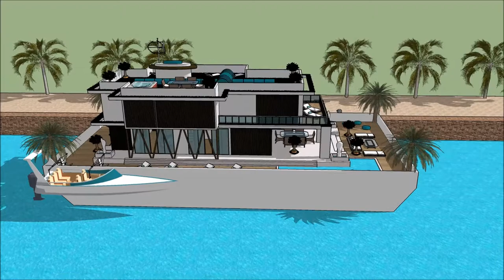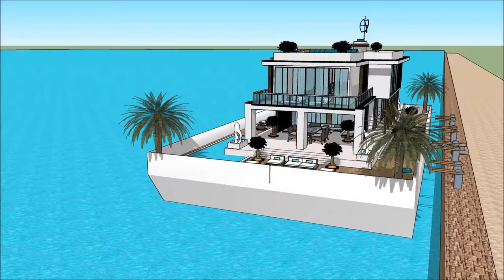Yacht Boat HOUSEBOAT MANSION MELBOURNE BOAT SHOW 2018 luxury yacht legend floating villa with high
The houseboatzania launching an innovative high-end luxury yacht houseboat home design potentially as a display of exhibition of the Yacht Boat HOUSEBOAT MANSION MELBOURNE BOAT SHOW 2018  luxury yacht legend floating villa with high .

The collection of the Houseboatzania concept of Yacht Boat HOUSEBOAT MANSION MELBOURNE BOAT SHOW 2018  luxury yacht legend floating villa with high  consists of high luxury and architectural art pieces in minimalism combined with living on the waterfront of the harbour of

The houseboat yacht design has the basis to sustain living with high standards and contemporary structural design at Yacht Boat HOUSEBOAT MANSION MELBOURNE BOAT SHOW 2018  luxury yacht legend floating villa with high  with numerous of prospects for excessive living and celebrating the desire of life worldwide: